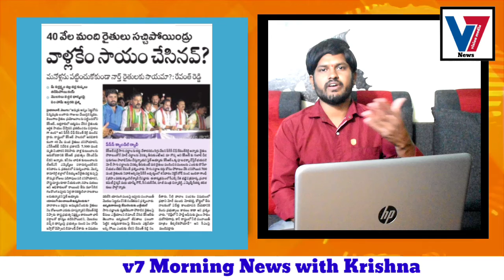కెసిఆర్ పై రేవంత్ రెడ్డి ఫైర్ తెలంగాణ రైతులను మరిచి ఇతర రాష్ట్రాలకు సహయం చేస్తాడంటా నామోచ్చా ?